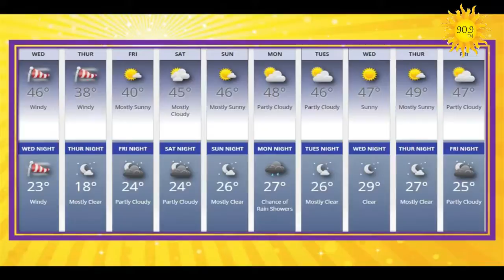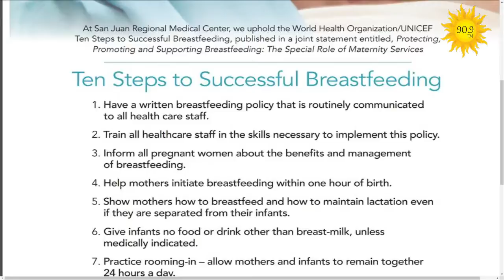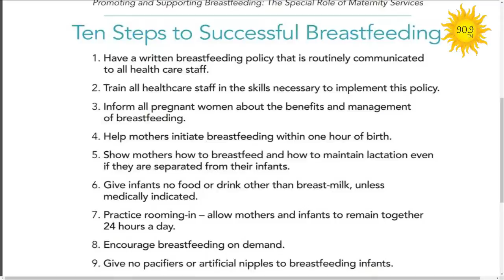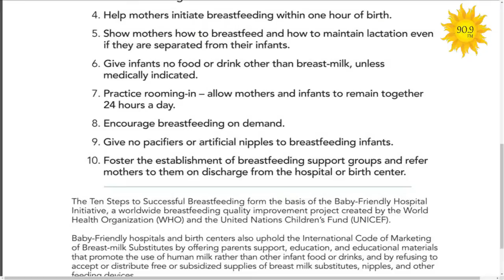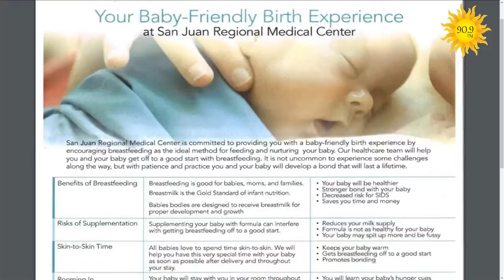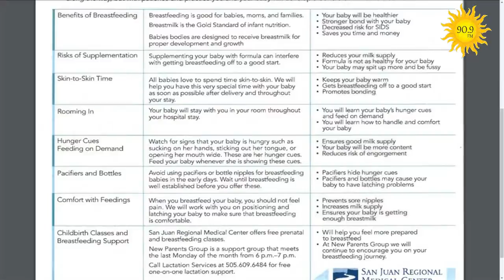SJRMC: Breastfeeing - Part 2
Pip Howard, Lactation Consultant and Childbirth Educator at San Juan Regional Medical Center, discusses the importance of breastfeeding and the hospital's work on its "Baby Friendly Initiative."
Visual radio from the studios of KSJE 90.9FM at San Juan College, Farmington, New Mexico USA!
The Scott Michlin Morning Program: Weekdays 8am-9am
The Cop Shop with FPD: 2nd & 4th Fridays, 12pm-12:30pm